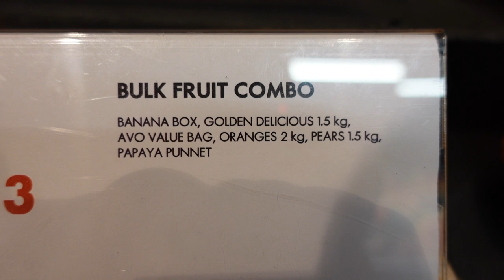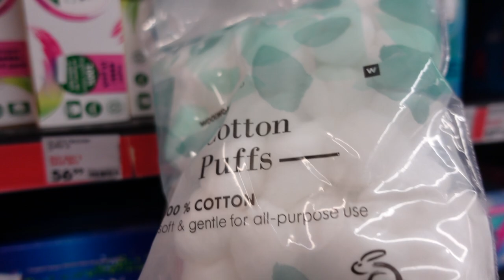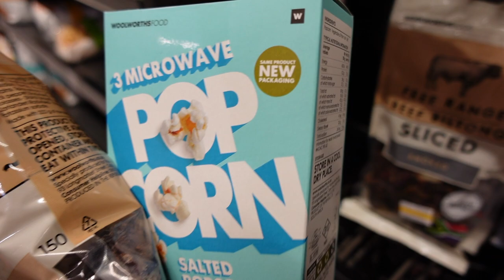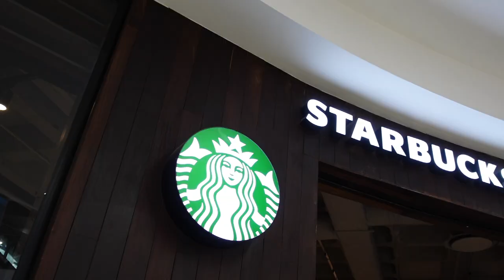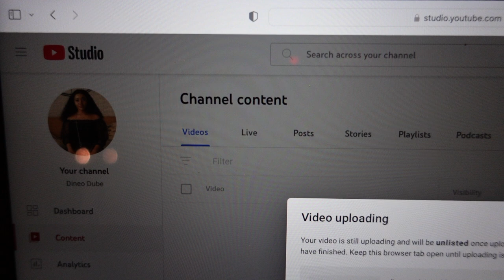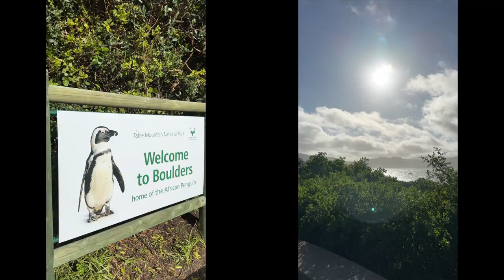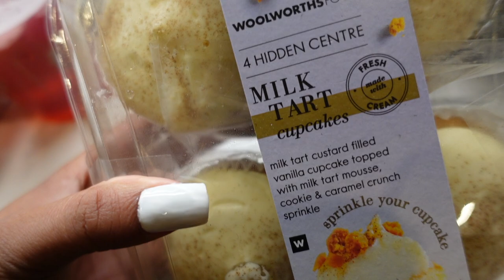vlog: enjoying my self love era - luxury unboxing, spending a few days in cape town and solo dates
OPEN ME✨

Hey guys, it's the Consistent Queen back again with another video ❤️. For this video I shared a glimpse into how life has been these past few days. I hope you enjoy watching as much as I enjoyed filming.

FAQ:
Camera: Canon EOS M50 MarkII
Lighting: 18" Ringlight & Natural Lighting
Editing Software: Final Cut Pro